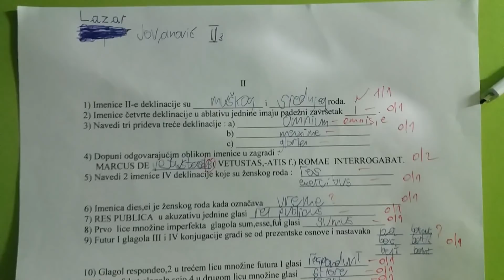SLAGAO OCA DA JE DOBIO 5